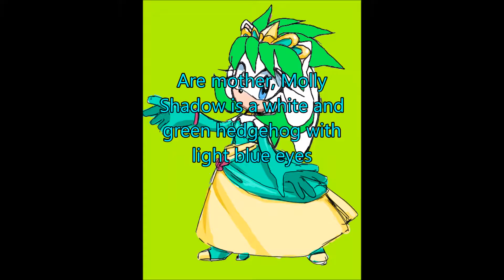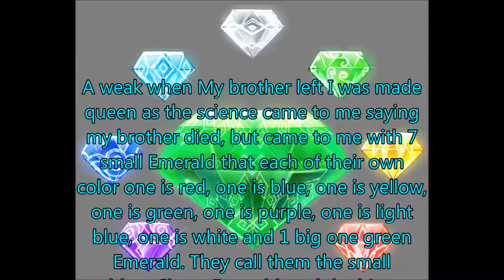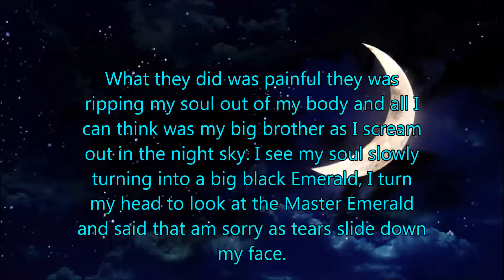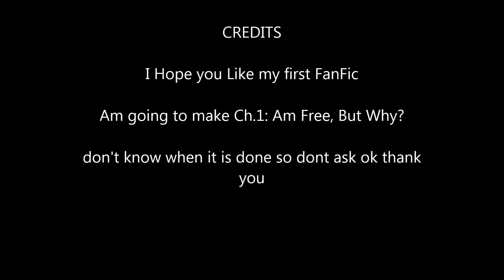Sonic The Hedgehog The Story Of Kikyo